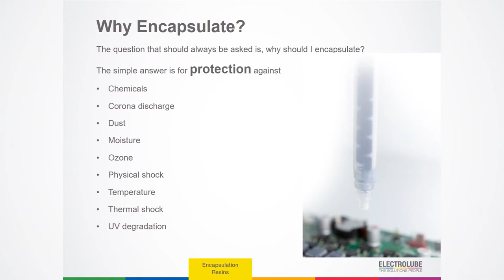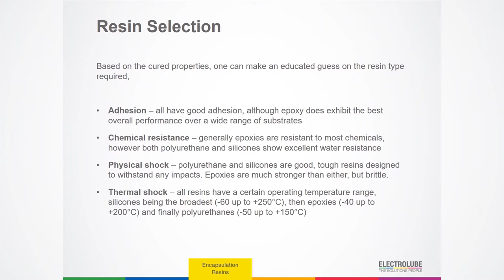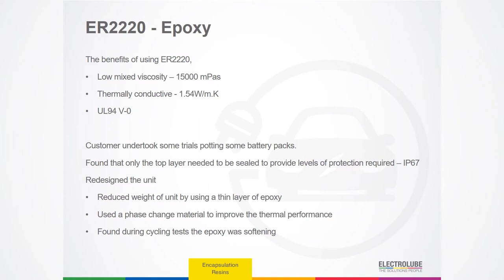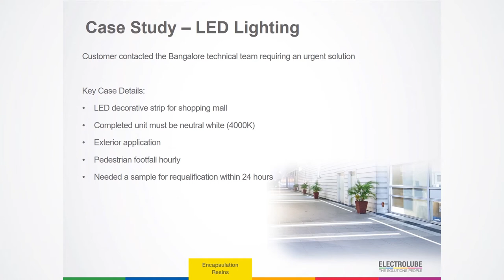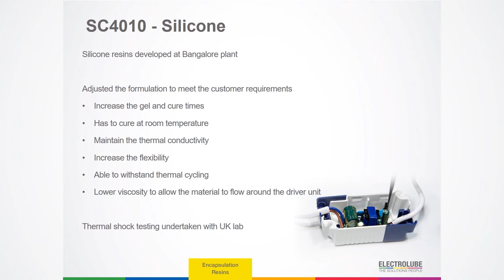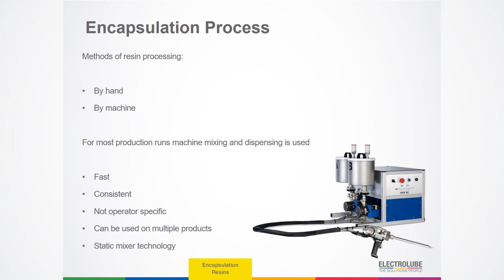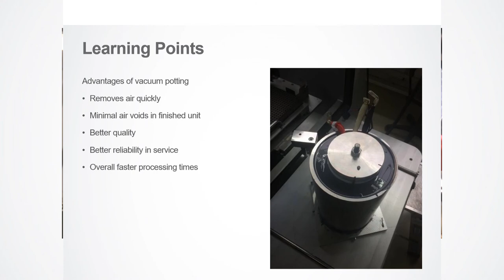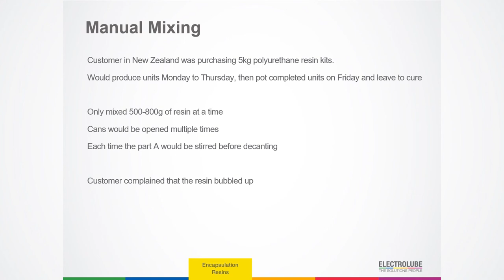Electrolube India Webinar - Encapsulation Resins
Electrolube recently presented at an Indian online exhibition on the basics of Encapsulations, why we use them and some application examples.  Watch the video here.